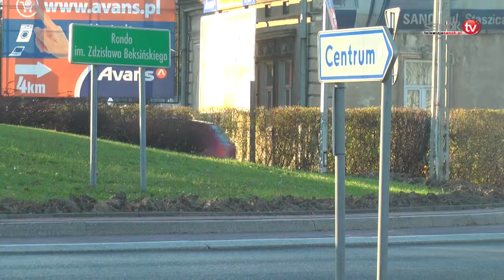Sanok będzie miał obwodnicę